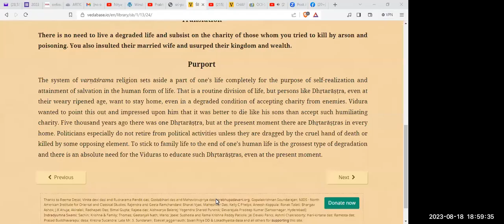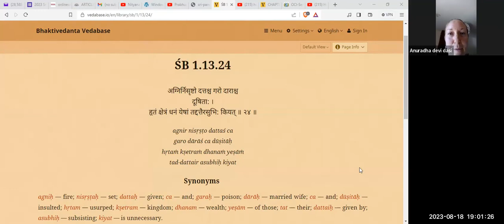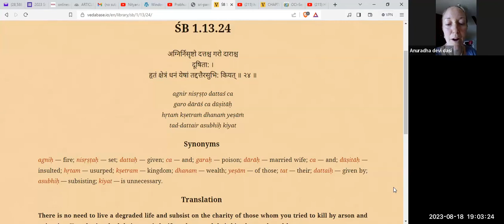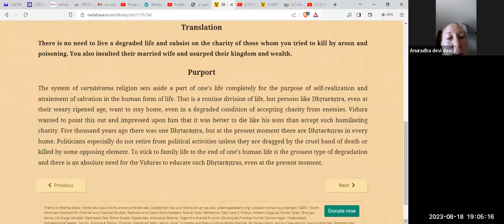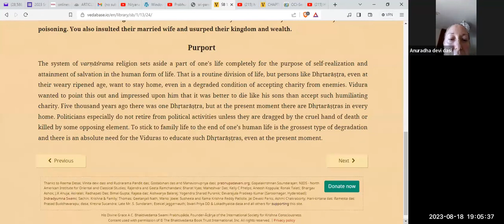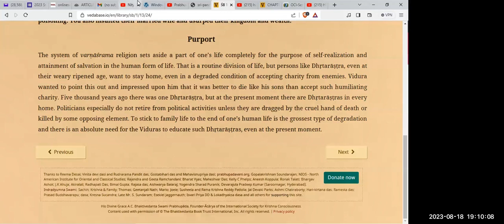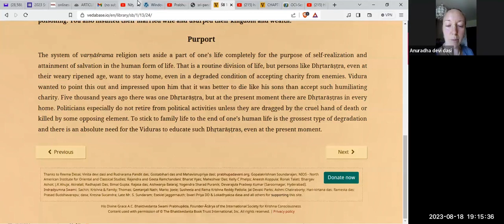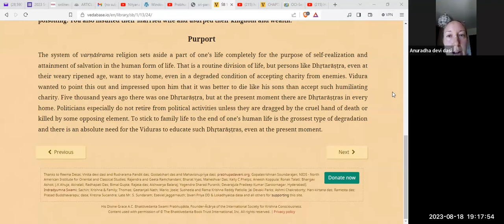HG Anuradha devi dasi - 2023.08.18 - SB 1.13.24